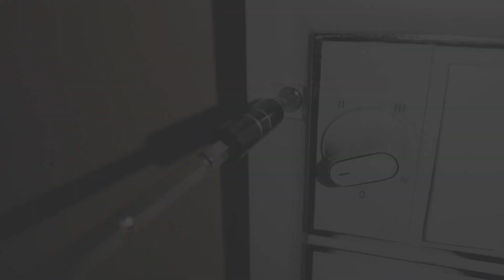How to Make Your Own Electric Screwdriver Set at Home || DIY Tool Innovation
Title: "DIY Electric Screwdriver: Transforming Old Tools with 5V Gear Motor

Description:
🛠️ Ready to give your old screwdriver set a high-tech upgrade? In this exciting DIY tutorial, we'll guide you through the process of creating your very own Electric Screwdriver using a 5V Gear Motor, a Type-C Charging Module, and your trusty old screwdriver set!

🔧 Transforming manual tools into electric marvels has never been more accessible, and with the power of a 5V Gear Motor, you'll experience a whole new level of efficiency in your DIY projects.

🔋 The Type-C Charging Module ensures that your electric screwdriver is not only powerful but also convenient to recharge. No need for batteries – just plug in and power up for endless hours of hassle-free screwing.

🤖 Join us step-by-step as we dismantle the old and embrace the new, combining the familiarity of your existing tools with the innovation of modern electronics. It's the perfect project for tech enthusiasts, DIY lovers, and anyone looking to add a futuristic twist to their toolbox.

🎥 Highlights:
1️⃣ Introduction to the components: Learn about the 5V Gear Motor and Type-C Charging Module and how they'll revolutionize your screwdriver set.
2️⃣ Disassembly of the old screwdriver set: Let's take a trip down memory lane and repurpose those manual tools.
3️⃣ Wiring and assembly: Connect the dots and witness the magic as your DIY electric screwdriver comes to life.
4️⃣ Testing and fine-tuning: Ensure everything runs smoothly and make any necessary adjustments for optimal performance.
5️⃣ Final showcase: Behold your creation in action! See firsthand how your upgraded electric screwdriver tackles tasks with precision and speed.

🔗 Gather your tools, unleash your creativity, and dive into the world of DIY electronics. ⚡✨